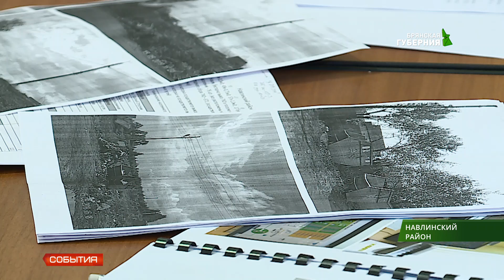Заседание чернобыльского комитета в Навле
В Навле прошло заседание комитета по проблемам последствий чернобыльской катастрофы и экологии. Депутаты вместе с руководством района посетили место строительства будущих очистных сооружений и обсудили вопрос вывоза твёрдых коммунальных отходов.